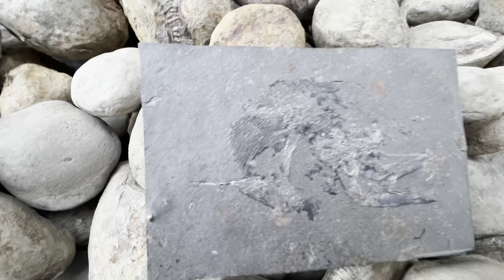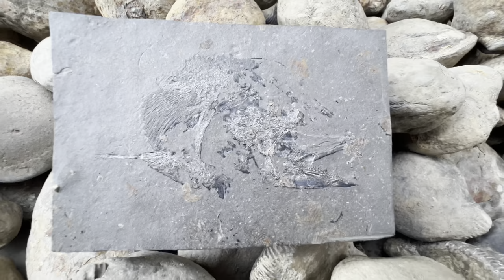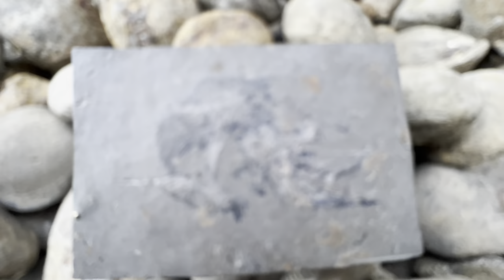Almost-Eroded Jurassic Fish! | Fossil Hunter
Here is another video from one of our fossil hunts, make sure to stick around to the end of the video to see the special fossil at the end! This time, a partially eroded fossil fish from the Jurassic! This is an insight into the past, what life was like 180 Million Years Ago even before many of the most famous land-dwelling Dinosaurs ever existed.

Thank you in advance for supporting us 🙏